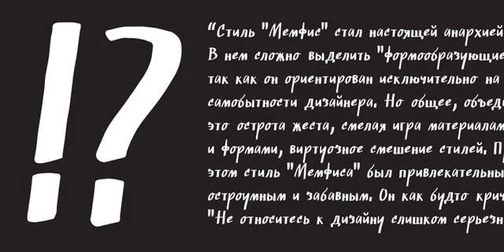Finlek Font Download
Download Finlek Font

Finlek is a handmade typeface with subtle script characteristics. It draws inspiration from two 80s postmodern movements Memphis in Italy and Industrial Post-Punk in England. Contemporary approach to design carries the font into the twenty first century. Finlek was made to satisfy unconventional creativity, irrationality and a hunger for liberation from the dry rationalism.

The font is a character with a dark side. It is a mischievous daredevil with style and free spirit, a misfit with an attitude. Finlek was designed to make a statement and stand out of the crowd. Details include 442 characters, manually edited kerning and Opentype features.